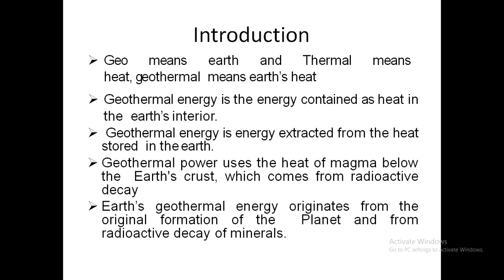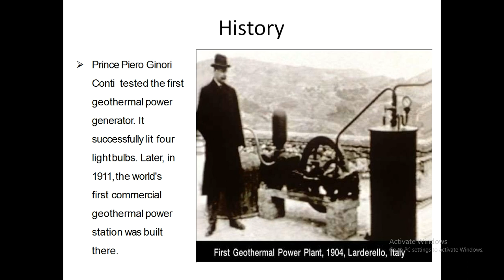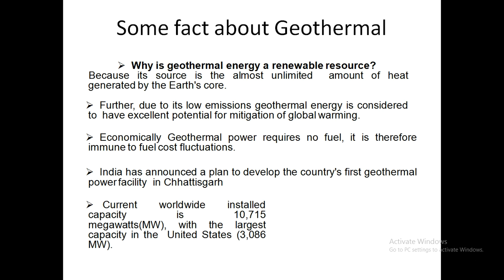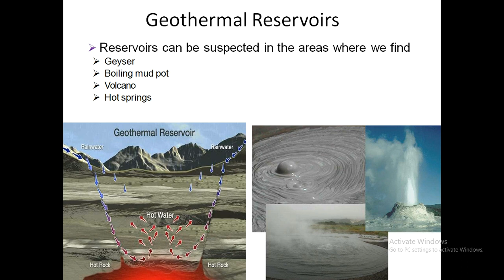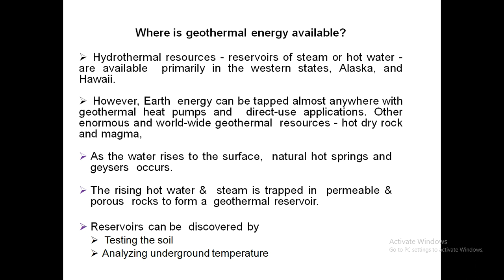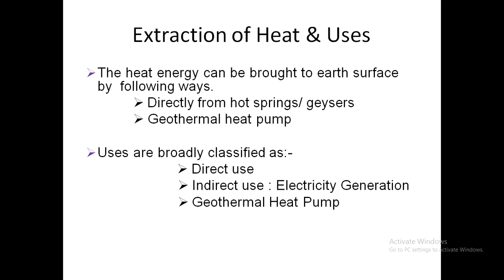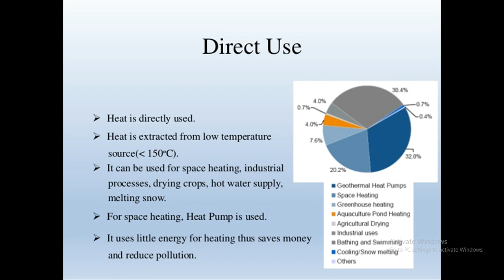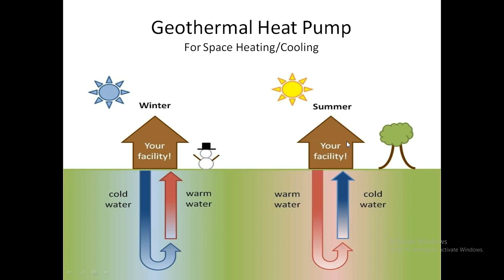Geothermal Energy: Part 1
Generation of Electrical energy from geothermal Energy resource.